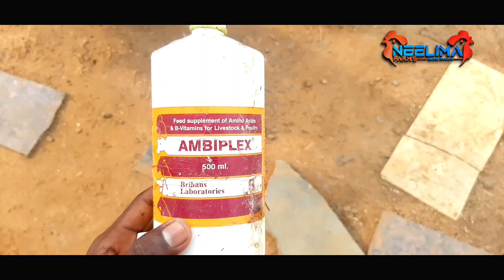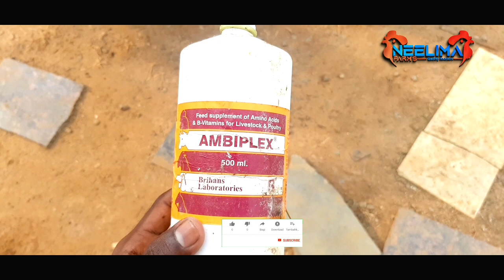How To Solve Fowl pox Desase. కోళ్లకు అమ్మవారు వచ్చినప్పుడు. ఎలాంటి మందులు వాడాలి?